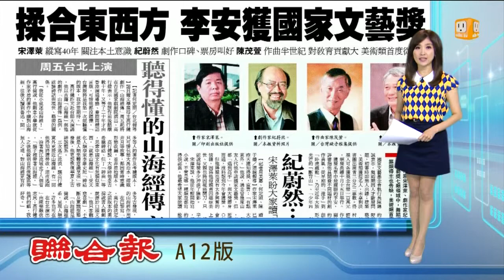【2013.06.25】結合東西方 李安獲國家文藝獎 -udn tv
象徵國家文化藝術最高榮譽的國家文藝獎昨天揭曉，得獎人只有四位，分別是電影導演李安、作家宋澤萊、劇作家紀蔚然、作曲家陳茂萱得獎者將可以獲得獎金100萬元，10月舉行頒獎典禮。